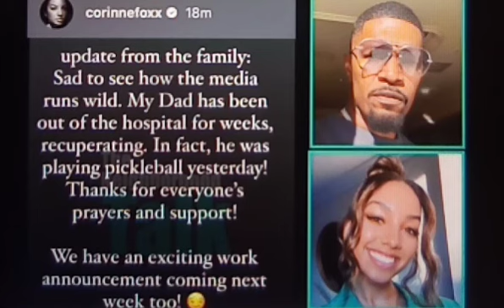JAMIE FOXX IS HOME RECOVERING WELL. HE WAS PLAYING PICKLEBALL YESTERDAY. PRAYERS WORKED. WELL WISHES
IT'S NICE TO HEAR THE JAMIE FOXX'S DOING WELL HE'S HOME RECOVERING WITH EVEN PLAY PICKLEBALL YESTERDAY

PRAYER CHANGES THINGS

THE DAUGHTER WANTED TO GET RID OF ALL THE FALSE NARRATIVES IN REGARDS TO THE DAT NOT DOING WELL AND HE MIGHT NOT
ALL FALSE REPORTS